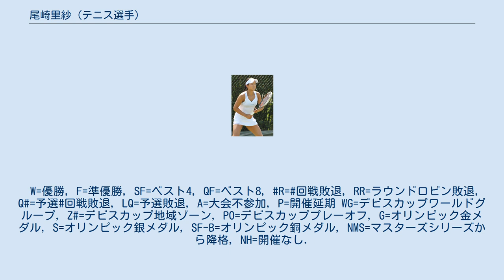尾崎里紗 (テニス選手)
尾﨑 里紗（おざき りさ、1994年4月10日 - ）は、日本の女子プロテニス選手。
WTAランキング自己最高位はシングルス70位。
江崎グリコ所属。
身長162cm。
 8歳でテニスを始める。
小学6年生で全国小学生大会に優勝しジュニアフェド杯の日本代表を務める。
 2012年全豪オープンジュニア女子シングルスでベスト8に進出し、この年の12月にプロに転向。
 2013年全米オープンから4大大会の予選に挑戦を始める。
 2014年にはフェドカップ日本代表に選ばれている。
 2016年は7月に、シティ・オープンのダブルスで青山修子とのペアで準優勝。
シングルスでは10月から11月にかけて、オーストラリアのITF女子サーキット5万ドル大会で2週連続優勝を記録し、11月7日付のランキングで94位となりトップ100入りを果たす。
 2017年全豪オープンに本戦ストレートインでグランドスラム初出場を果たす。
1回戦で元世界ランキング5位のサラ・エラニに5-7, 1-6で敗れた。
3月のマイアミ・オープンでは予選を突破し本戦出場。
1回戦でルイザ・チリコ、2回戦で第16シードのキキ・ベルテンス、3回戦でユリア・ゲルゲスに勝利し、WTAプレミア・マンダトリーで初のベスト16進出を果たす。
4回戦で世界ランキング1位のアンゲリク・ケルバーに2-6, 2-6で敗れた。
全米オープン1回戦でダニエル・ラオに6-3, 6-7(5), 7-6(5)で勝ちグランドスラム初勝利を挙げる。